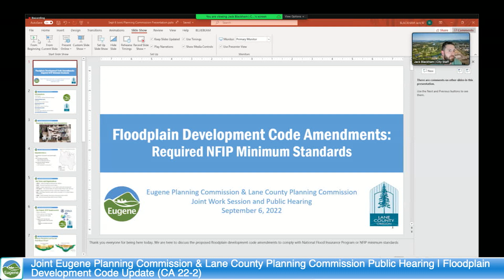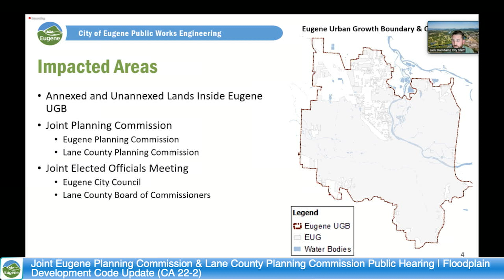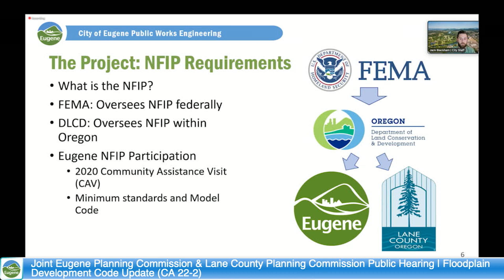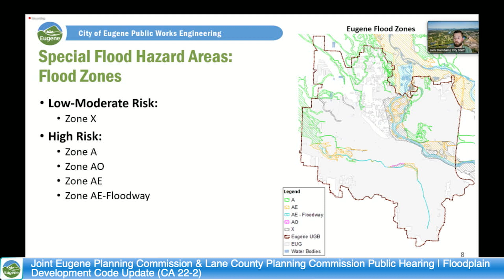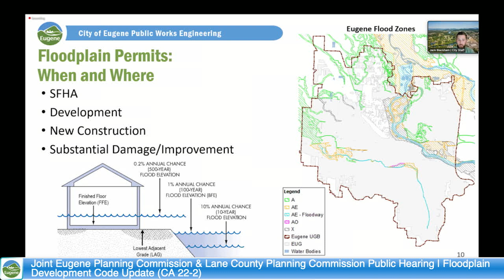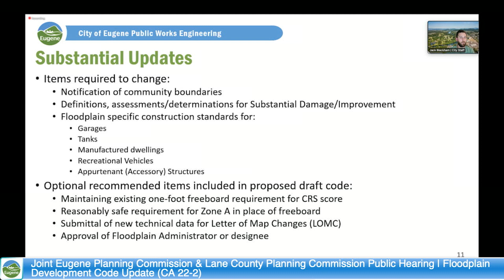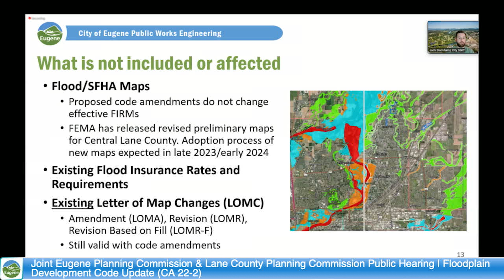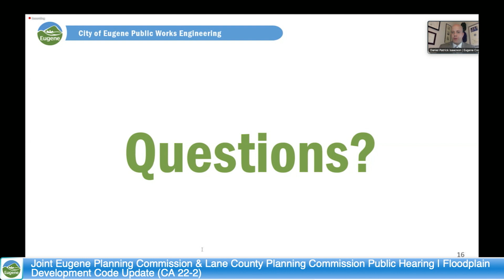Joint Public Hearing of Eugene Planning Commission and the LC Planning Commission: Sept 6, 2022